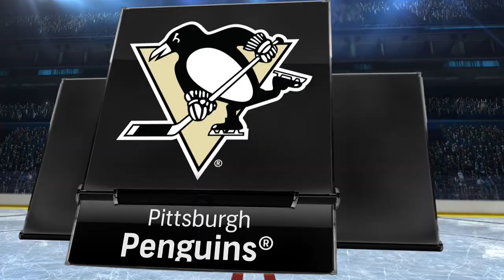NHL 16: Arizona Coyotes Season: Game 2 vs. Pittsburgh Penguins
I get a nice victory against the penguins to start off the year 2-0-0